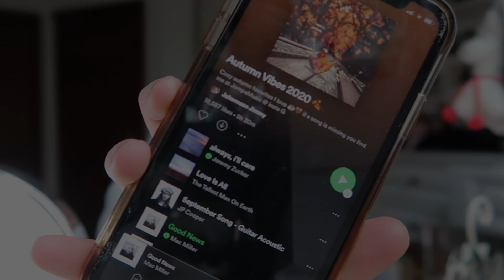GRWM + PUMPKIN CARVING (VLOG)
Hi guys
In todays vid I did a grwm and we also went Halloween shopping! so I took you along with that

Rose xox